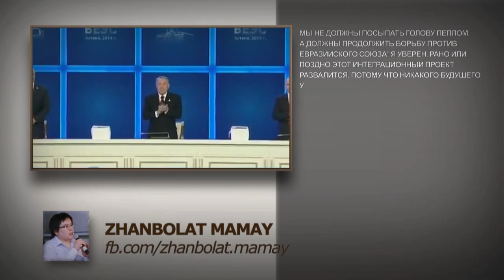Евразийский Союз долго не протянет / 1612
29 мая политические лидеры России, Казахстана и Белоруссии подписали договор о создании Евразийского Экономического Союза (ЕАЭС).